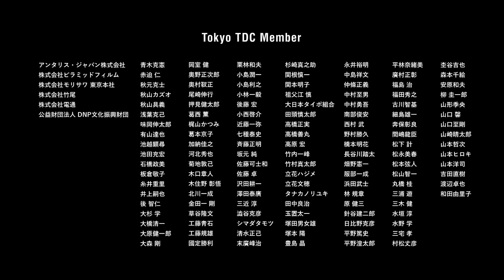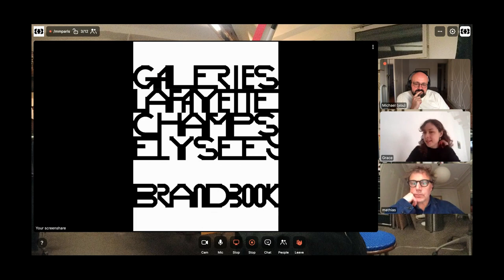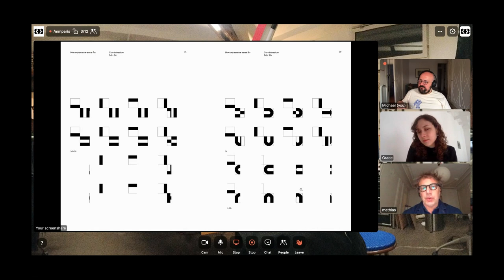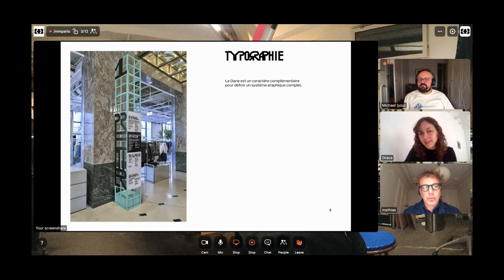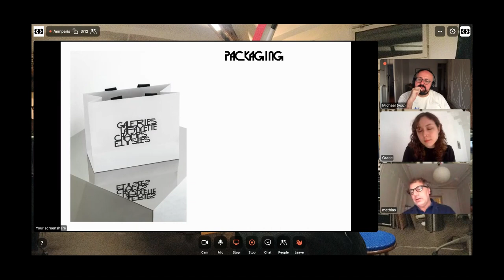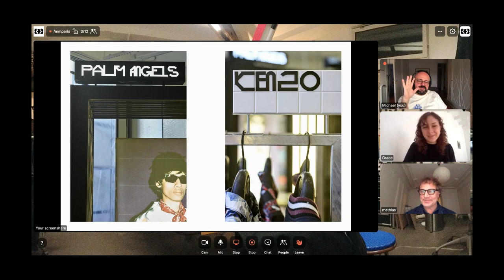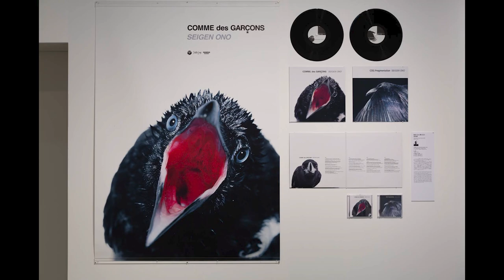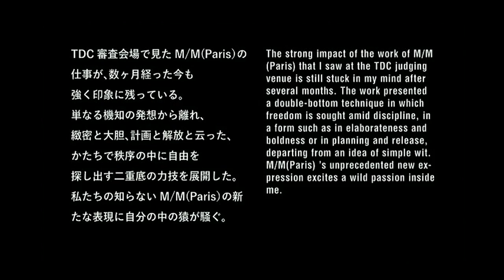TDCDAY2020：M/M(Paris) + Grace Johnston（プレゼンテーション）、菅付雅信（メッセージ）／井上嗣也（メッセージ）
東京TDC賞2020の受賞作品をめぐるデザインフォーラム「TDCDAY 2020」は、2020年4月4日（土）に、Youtube Liveにて配信されました。

TDCDAY2020 プログラム01
グランプリ：Galeries Lafayette Champs Élysées
Michael Amzalag + Mathias Augustyniak, M/M(Paris) + Grace Johnston（プレゼンテーション）
菅付雅信（メッセージ）

TDCDAY2020 プログラム02
TDC展 グラフィック

TDCDAY2020 プログラム03
特別賞：球体 8／STATION TO STATION
立花文穂（プレゼンテーション）

TDCDAY2020 プログラム04
TDC賞：一花一日：髙田唯北京展
髙田 唯（プレゼンテーション）

TDCDAY2020 プログラム05
TDC賞：the benevolent enjoy mountains “仁者乐山”
Li Xibin + Liu Yutong（プレゼンテーション）

TDCDAY2020 プログラム06
RGB賞：The Library of Nonhuman Books
Karen ann Donnachie + Andy Simionato（プレゼンテーション）

TDCDAY2020 プログラム07
TDC賞：The Journey of Things: Magdalene Odundo
Oliver Knight + Rory McGrath, OK-RM（プレゼンテーション）

TDCDAY2020 プログラム08
TDC賞：Marlet AntiManifesto
Panos Vassiliou + Manos Daskalakis（プレゼンテーション）

TDCDAY2020 プログラム09
TDC賞：Big, or Small
Mei Shuzhi + Lian Jie + Li Xibin（プレゼンテーション）

TDCDAY2020 プログラム10
ブックデザイン賞：HERE IT IS HERE IT AINT
Jonathan Ellery + Lawrence Weiner （メッセージ）

TDCDAY2020 プログラム11
TDC賞：Grammatography
Akiem Helmling + Sami Kortemäki + Bas Jacobs, Underware（プレゼンテーション）

TDCDAY2020 プログラム12
タイプデザイン賞：Affichen-Schriften FSL
Pierre Pané-Farré（プレゼンテーション）